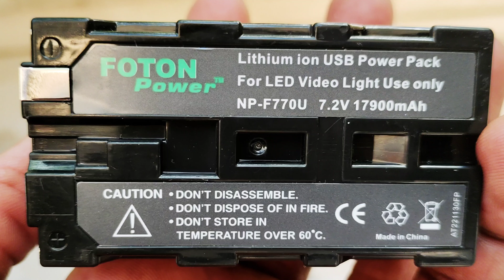Satellite finder battery 17900mAh unboxing and review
Namskar dosto aap ko es video me bataya gaya hai satellite finder best 17900 mAh battery jankari ke liye video pura dekhe